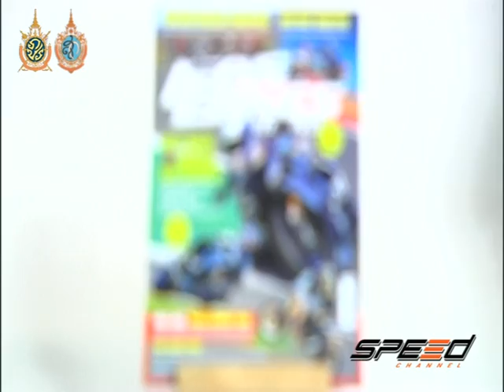Speed Rider OA 07 10 2016 B5